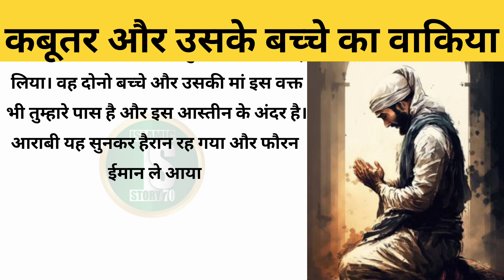कबूतर और उसके बच्चे का वाकिया 😱 | islamic waqia | an islamic story